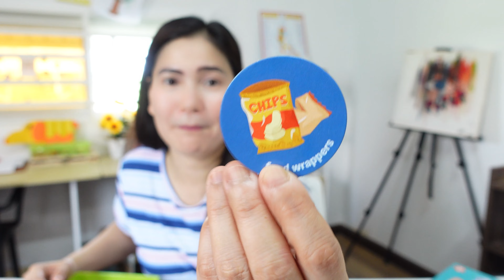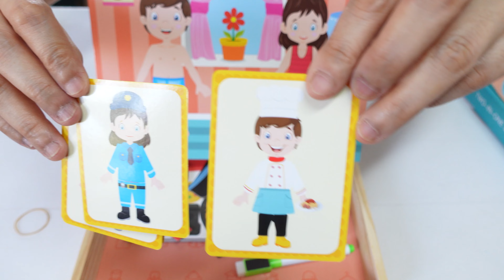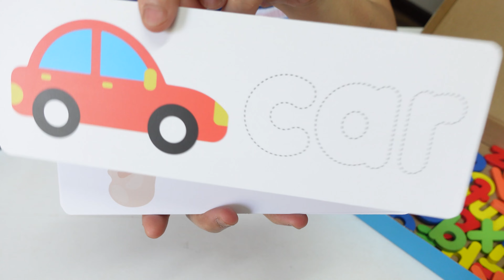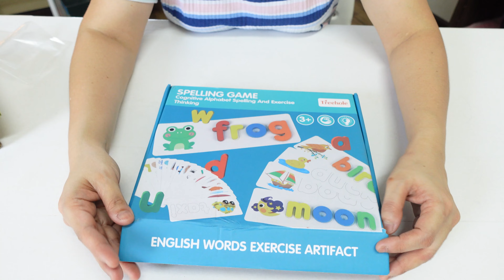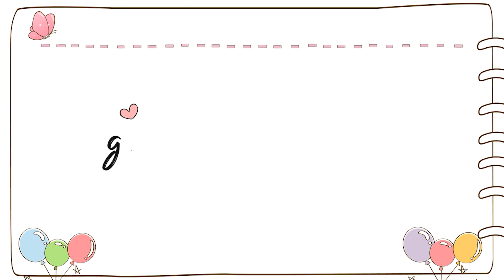SHOPEE HAUL: Kids Toys Test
Today it's Shopee haul kids' toys tests!  Since we did Shopee haul last time, it's time to put some toys to the toys test!

Let's be friends!